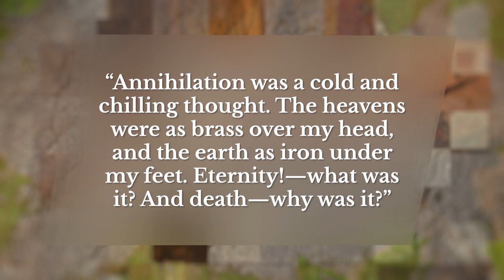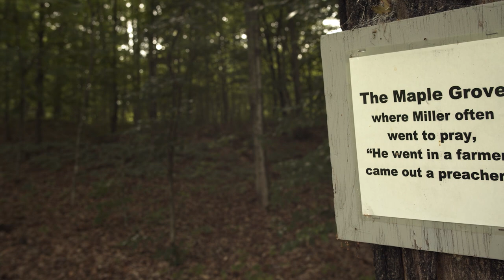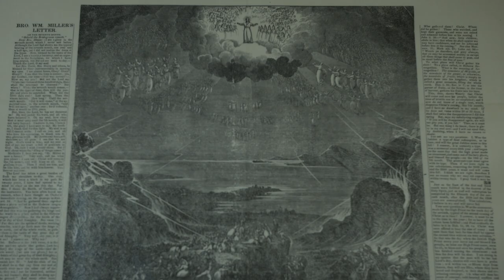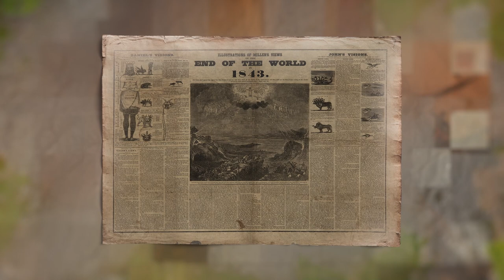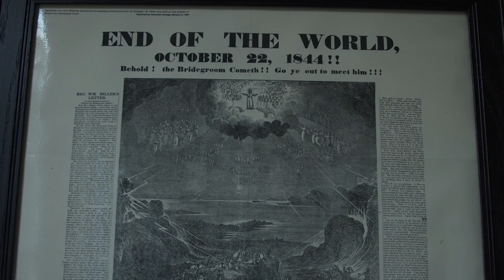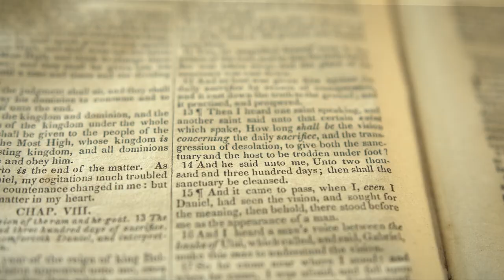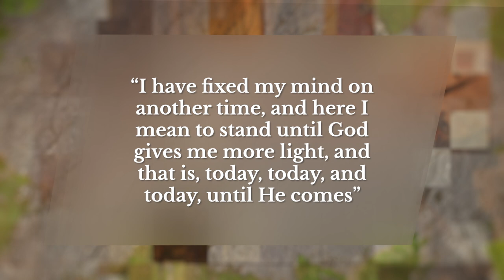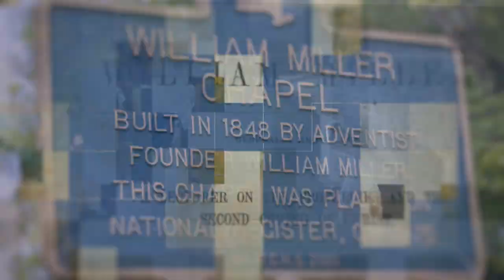Lest We Forget Episode 3: The Call of William Miller and the Great Disappointment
God had a great plan for William Miller's life and started to illuminate his biblical studies and prepare him to share with others what he was discovering. Even though he did not feel ready for that holy task, he accepted God's call and started to travel and preach about the Second Coming of Jesus.

Embark on an inspiring journey with Jonathan Burt as your host and Jim Nix as your guide. Discover the profound history behind the global Adventist movement, touching souls worldwide. Don't miss this chance to be immersed in a remarkable exploration of our past, igniting inspiration within you. Join us and experience the captivating "Lest We Forget" program.